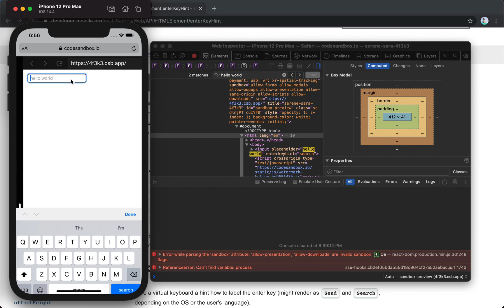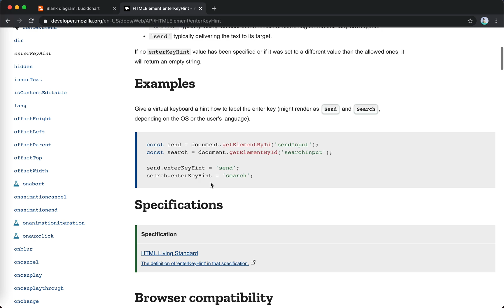[code Demo] HTMLElement.enterKeyHint to customize enter key label | JSer - as a Front-End developer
HTMLElement.enterKeyHint is useful to customize the enter key label.